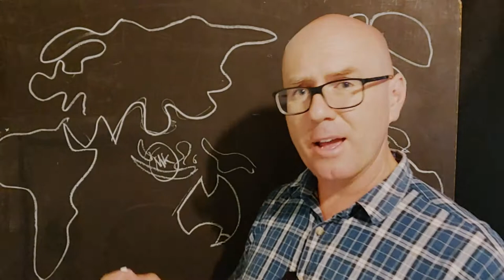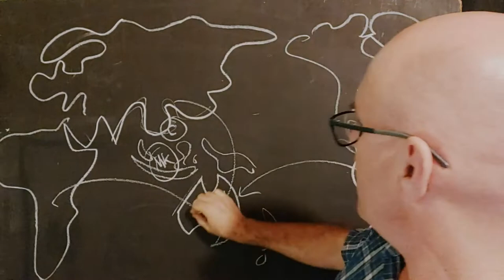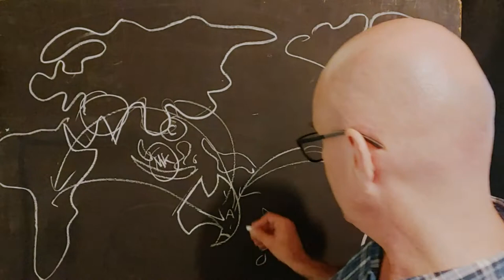Mission Spot Dec 6, 2020